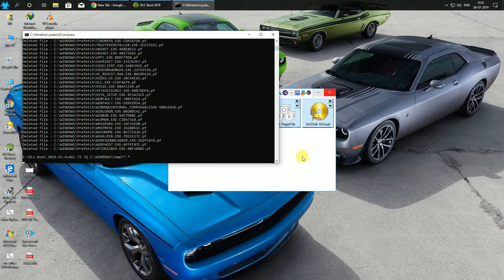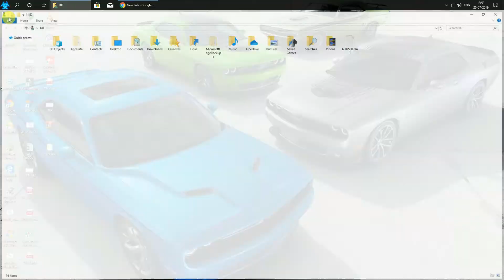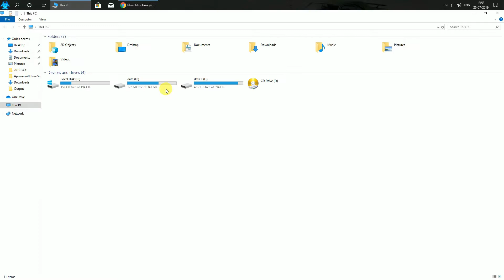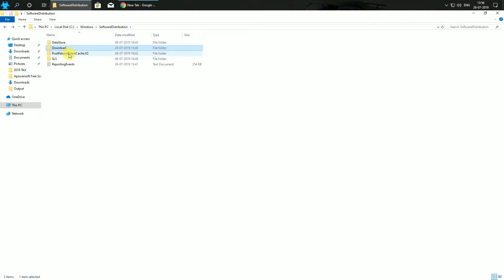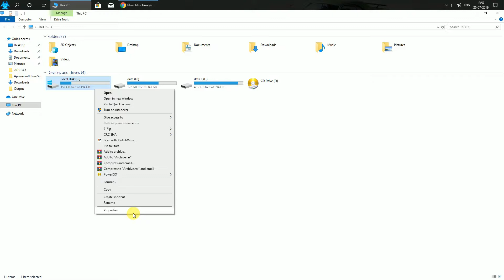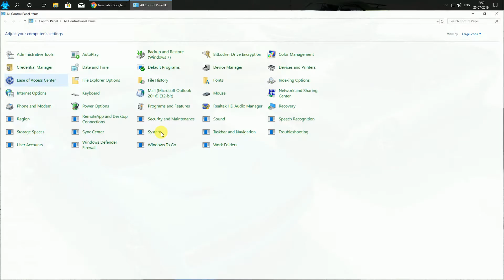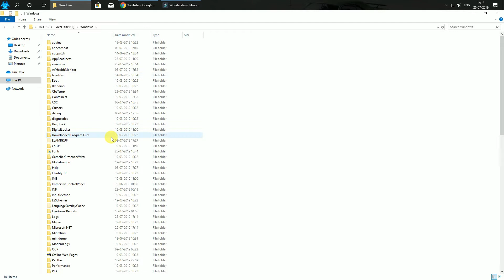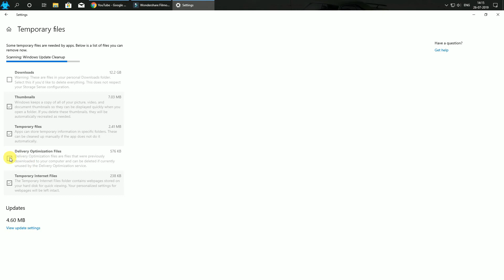How To Windows 10 Fasted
Thanks 4 Watching My Channel

How to Clear All Cache in Windows 10

In the video we will be removing cache files on a windows computer.
These places will be Temp Files, Disk Cleanup, Windows.old, Explorer History or any browser history, Windows Store Cache,  Windows Search History, Prefetch Files, Browser Cache, software distribution download, Location cache, Edge cache, and more.